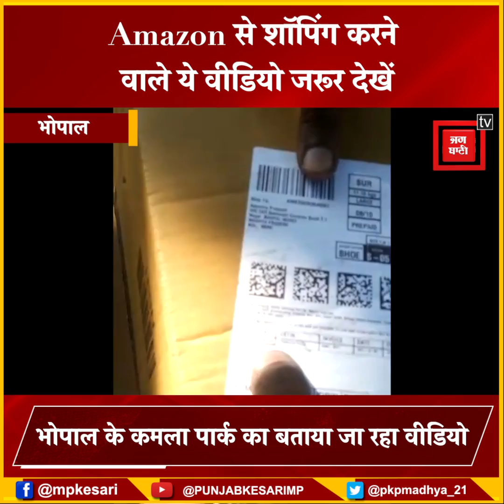Amazon के पार्सल की पैकिंग खोलकर चोरी ! ये video होश उड़ा देगा